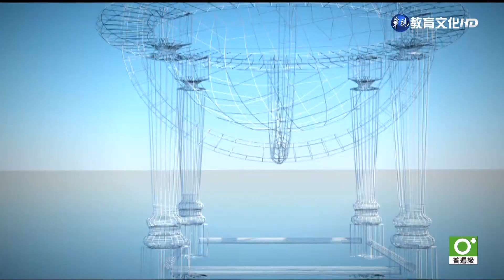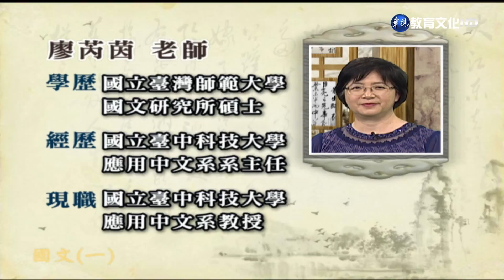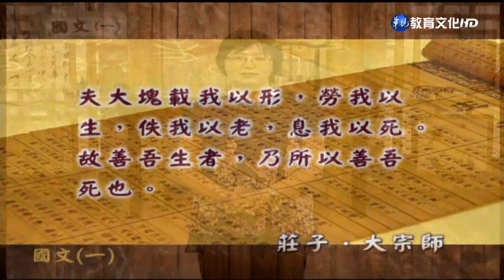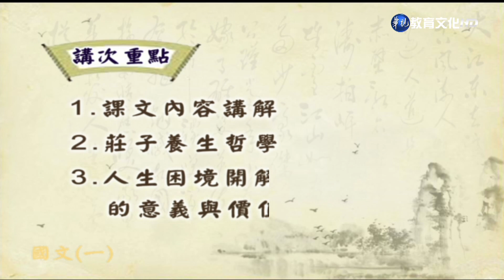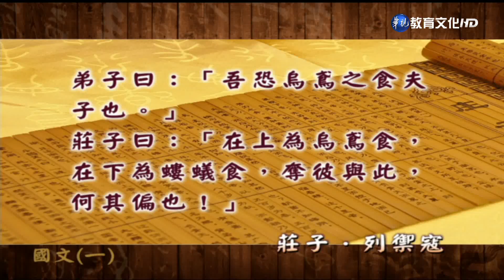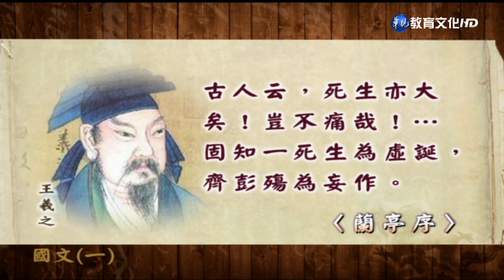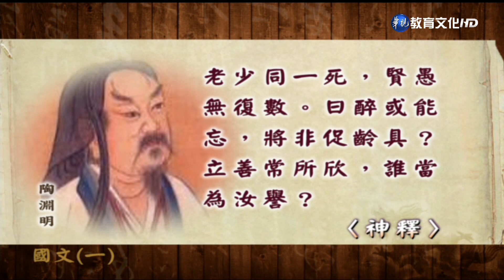國文（一）（商專） 第9講